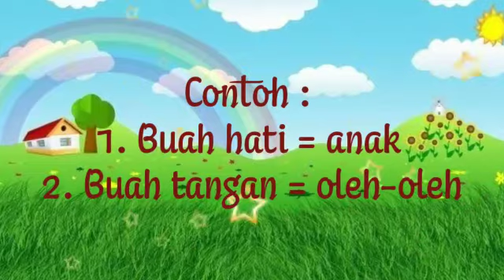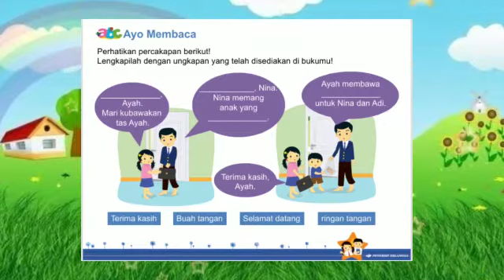Materi Daring Kelas 2 Tema: Ungkapan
Sub tema : Hidup Rukun di Rumah